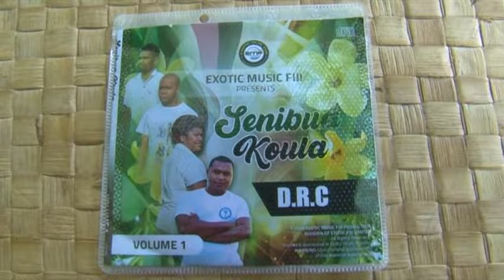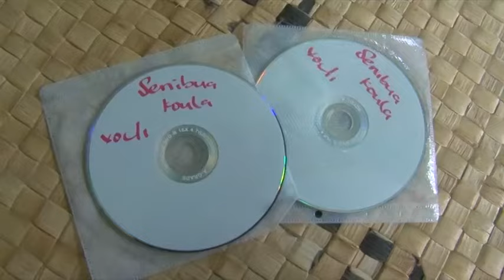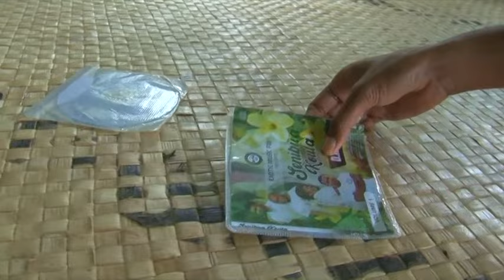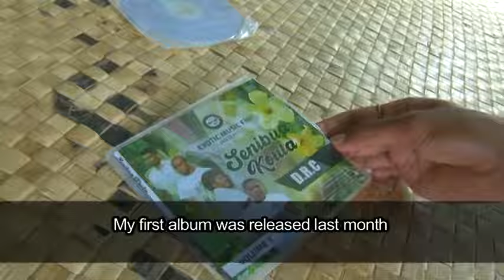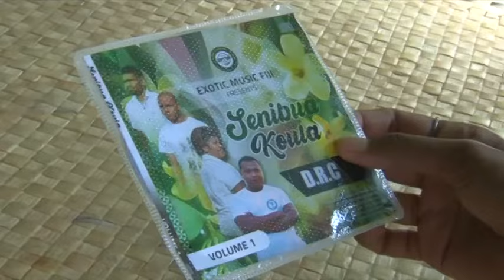Emosi Diani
Music means life to many.

And to Emosi Diani music means the world to him.

His musical dreams were bigger than his physical disability.

Our breakfast show reporter Kiristiana Uluwai visited his home and shares his story of resilience with us.